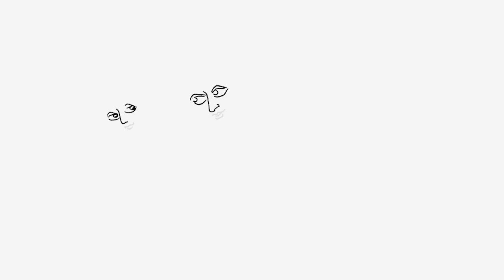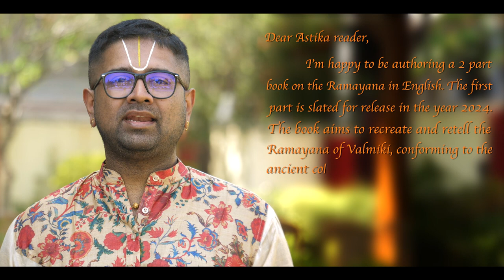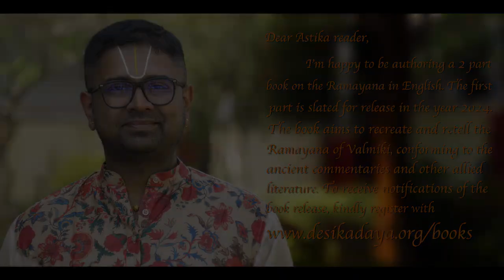Ep 62 Ayodhya Kandam | Kandu, Parashurama were they wrong in obeying their father's command!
Ep 62 Ayodhya Kandam | Kandu, Parashurama were they wrong in obeying their father's command! | Dushyanth Sridhar